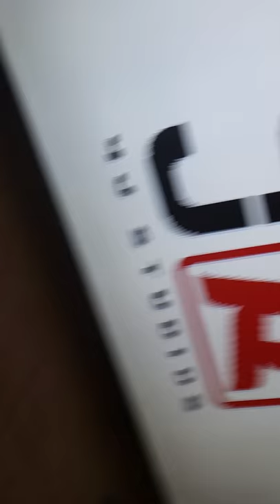Mine craft episode 3